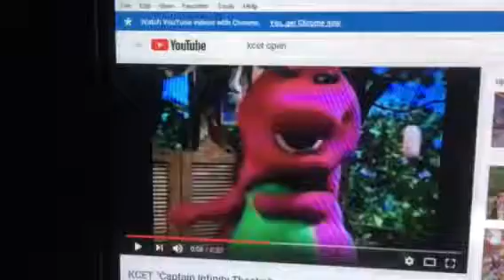Barney & Friends PBS